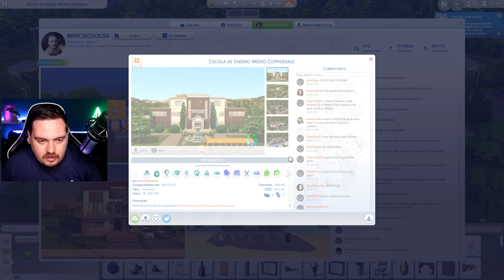Testando os dormitórios da NOVA ESCOLA! │ Vida no Ensino Médio │ EP: 06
Sejam bem-vindos a mais um vídeo de gameplay aqui no canal! Hoje estou trazendo mais um episódio de Vida no Ensino Médio. Espero que gostem.